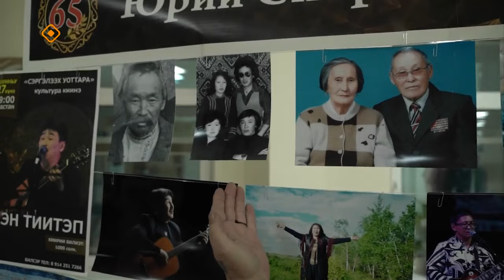«Сааскы дорҕоон» 2 чааһа (06.04.24)